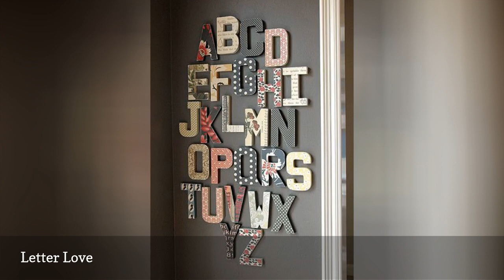Gender Neutral Nursery Themes 🛋️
Don't let a delivery room surprise spoil your decorating plans. Discover great inspiration for your nursery with these gender-neutral themes.
0:00 - Intro
0:00:12 -   Tribal Wild
0:00:21 -   Big Sky
0:00:30 -   Letter Love
0:00:39 -   Soft Hues
0:00:48 -   Woodland Wonder
0:00:57 -   Under the Sea
0:01:06 -   Little Traveler
0:01:15 -   Arctic Adventure
0:01:24 -   Up, Up, and Away
0:01:33 -   Under the Big Top
0:01:42 -   Geo-Centric Nursery
0:01:51 -   Storybook Classics

😉 About Major Rex 😉
Cool designs, a lot of ideas, photos of embodied interiors, here you will definitely find an interesting topic for you! Enjoy watching and I hope you'll find the best ideas for your home!